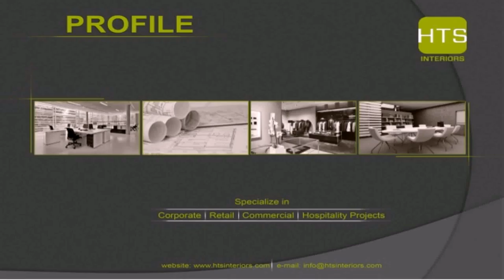Best Interior Design Companies Dubai - Gif Maker DaddyGif.com (see description)